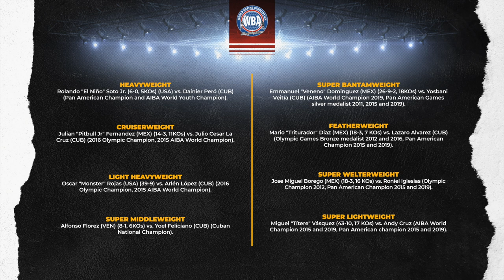Historic boxing event in Aguascalientes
Aguascalientes, Mexico will host the historic moment in which the Cuban Olympic Team will fight for the first time against professional boxers under professional boxing rules on Friday, June 11th. The World Boxing Association (WBA) is looking forward to this event, because it reaffirms its flagship campaign “Boxing is One” that seeks to unite the sport in all its areas.